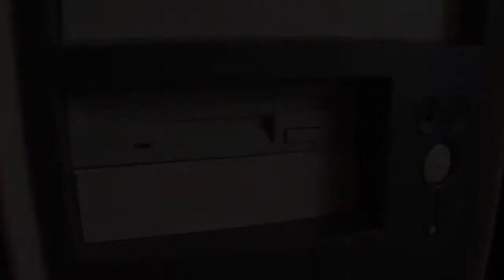Half-Life Durchgezockt (18fehL) Teil 11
Let´s Play Half-Life mal anders!
Noch mehr Schienen und Widerstand erwarten uns!